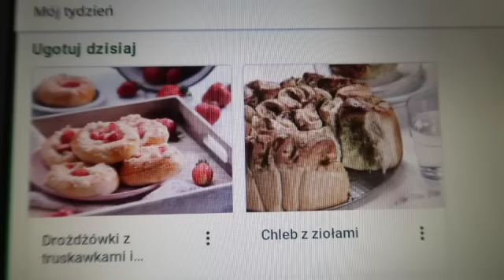WIELKIE PRZYGOTOWANIA 💨KOLACJA Z MAKA 🍟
Hej,